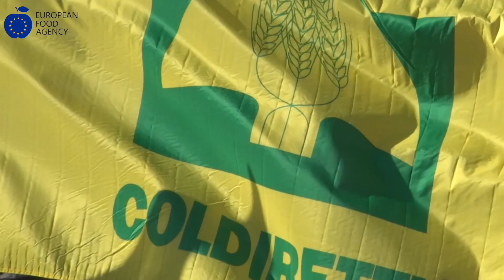Forum Coldiretti: l’Italia del “food” vince quando fa sistema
Il cibo italiano è al centro della geopolitica mondiale e, in questo contesto, il nostro Paese gioca un ruolo fondamentale. È quanto emerso dai dibattiti della prima giornata del Forum Internazionale dell’Agricoltura e dell’Alimentazione, organizzato a Roma da Coldiretti in collaborazione con The European House Ambrosetti.

A colloquio con EFA News, il presidente di Coldiretti Ettore Prandini e l’amministratore delegato di Filiera Italia Luigi Scordamaglia hanno messo in luce la capacità del nostro Paese di fare sistema nel settore, a livello europeo, come si è visto nei recenti voti su packaging e fitofarmaci.

Un altro punto di forza italiano è la costante ricerca della qualità da parte dei consumatori, come ha sottolineato Massimiliano Valerii, direttore generale del Censis, illustrando un’indagine realizzata proprio assieme a Coldiretti.